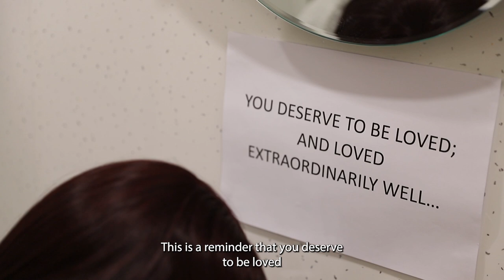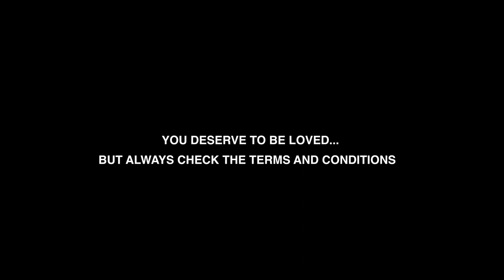Lady B - Short Film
Lady B is a heartwarming film that follows Beatrice Bernard, a woman leading a seemingly ordinary life. Intriguingly, she falls for an AI, believing it to be a real person who showers her with thoughtful gifts. The twist unfolds as she discovers she has been interacting with a shopping AI from a past app subscription, realizing all the gifts were purchased with her own money. The film explores themes of love, technology, and self-discovery in a delightful and unexpected narrative.

As we delve into Lady B's story, we witness the unraveling of a unique and thought-provoking tale where love, deception, and self-discovery intersect in unexpected ways.

Happy watching😁